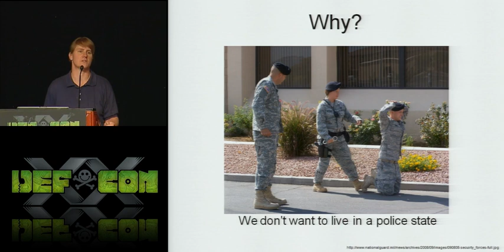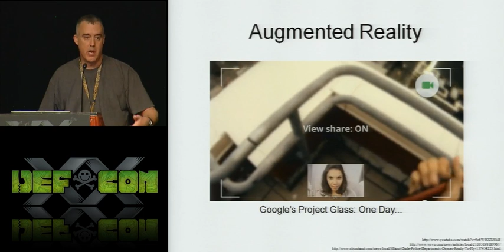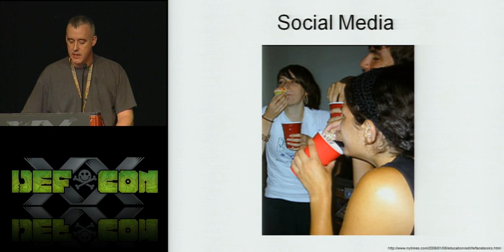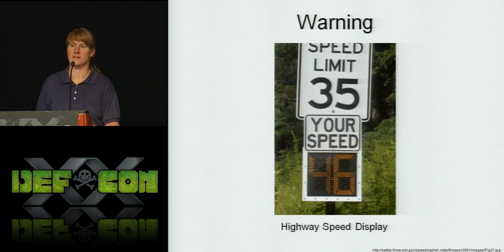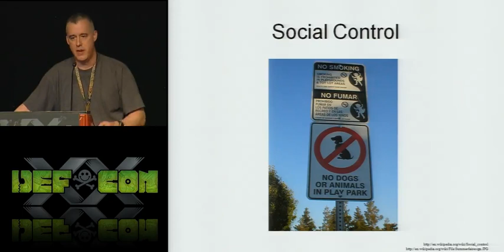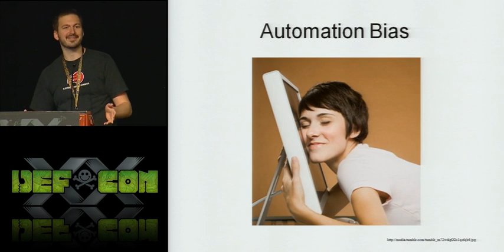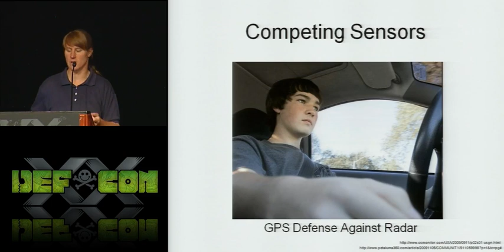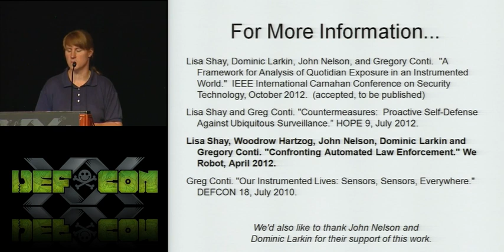DEF CON 20 - Conti, Shay and Hartzog - Life Inside a Skinner Box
Life Inside a Skinner Box: Confronting our Future of Automated Law Enforcement
Greg Conti Director, Cyber Research Center, West Point
Lisa Shay Ass't Professor, Electrical Engineering & Computer Science, West Point
Woody Hartzog Ass't Professor, Cumberland School of Law, Samford University

From smart pajamas that monitor our sleep patterns to mandatory black boxes in cars to smart trash carts that divulge recycling violations in Cleveland, virtually every aspect of our lives is becoming instrumented and increasingly connected to law enforcement, government, and private entities. At the same time, these entities are incentivized to further collect, process, and punish in the name of financial advantage, public safety, or security. The trend of automated law enforcement is inescapable and touches every citizen. This talk will explore the implications of automated law enforcement, study the incentives at play, survey recent advances in sensing and surveillance technology, and will seek to answer the following questions and more. Were laws written with the idea of universal and perfect enforcement in mind? What are the implications of living in a society where every transgression might be detected and punished? What happens to the discretion of the officer on the beat, and the larger system of law, when we take the human out of the loop? Where does a security savvy, privacy conscious, and law abiding society end and a police state begin? You'll leave this talk with an awareness of the problem of automated law enforcement, challenges we face in ensuring such systems are properly constrained, ideas for your personal research agenda, and tools to help improve the prospects of our collective future.

Greg Conti is Director of West Point's Cyber Research Center. He is the author of Security Data Visualization (No Starch Press) and Googling Security (Addison-Wesley) as well as over 40 articles and papers covering online privacy, usable security, security data visualization, and cyber warfare.

Lisa Shay is an Assistant Professor in the Department of Electrical Engineering and Computer Science at the US Military Academy at West Point. She is a Marshall Scholar with an M.Sc. from Cambridge University and a Ph.D. from Rensselaer Polytechnic Institute, both in Electrical Engineering. She is a Senior Member of the Institute of Electrical and Electronic Engineers. Her research interests include sensor systems and their implications on individual and societal privacy and freedom.

His research focuses on privacy, human-computer interaction, online communication, and electronic agreements. He holds a Ph.D. in mass communication from the University of North Carolina at Chapel Hill, an LL.M. in intellectual property from the George Washington University Law School, and a J.D. from Samford University. He previously worked as an attorney in private practice and as a trademark attorney for the United States Patent and Trademark Office. He also served as a clerk for the Electronic Privacy Information Center.